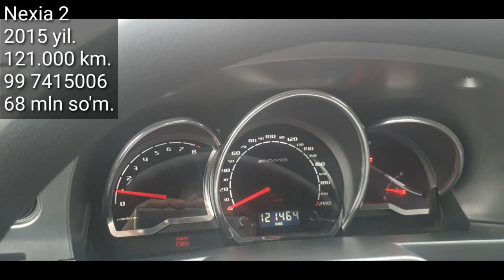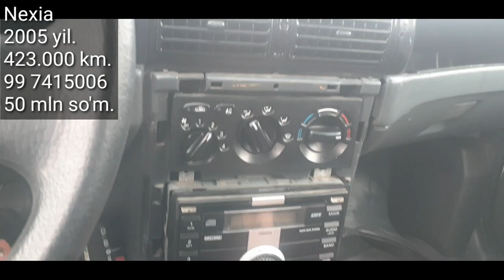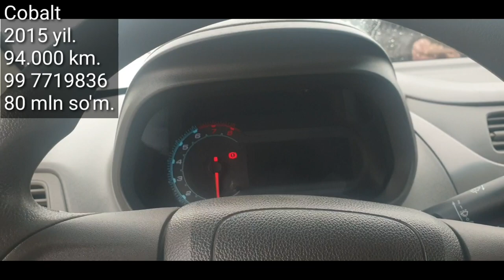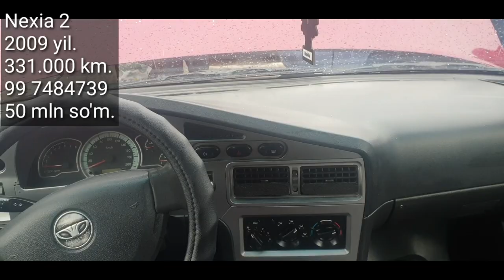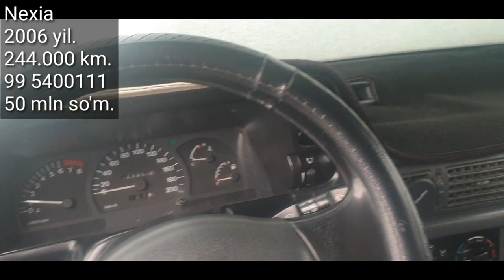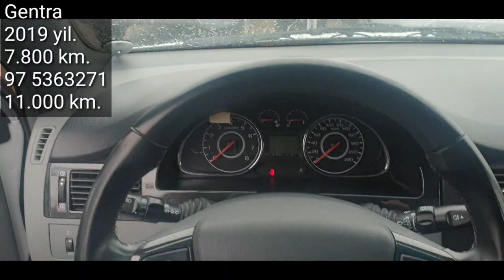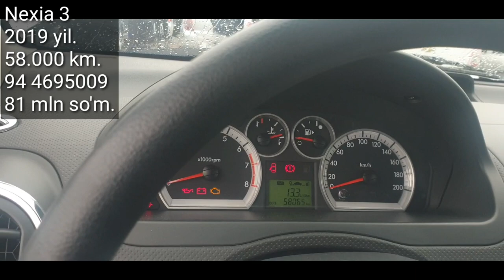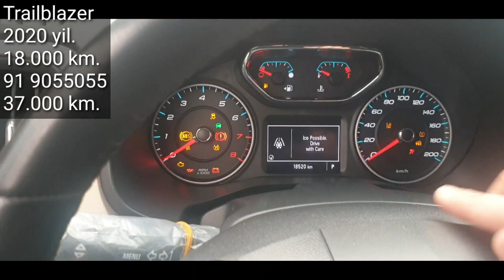Денов мошина бозори. Хаммасидан бор. 14- март 2021 йил.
..Assalomu alaykum.